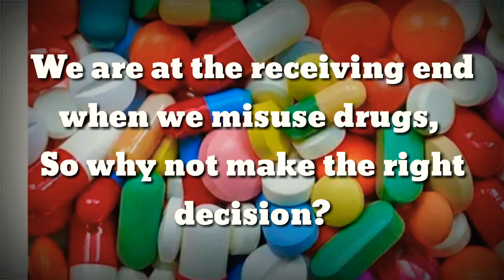Drug Misuse(What to know on drug misuse)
Thursday health tips with 'Layo